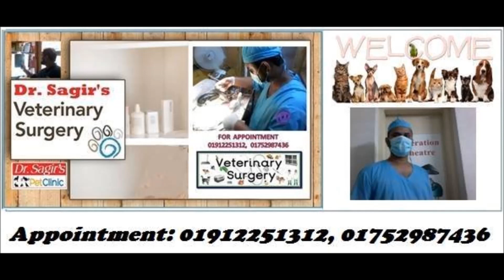Dr. Sagir's Pet Clinic ( ডাঃ সাগীর'স পেট ক্লিনিক), ঢাকা II Dr. Sagir's Pet Clinic 01912251312